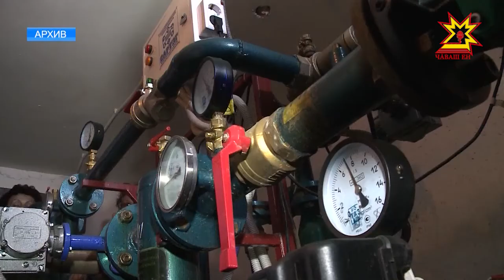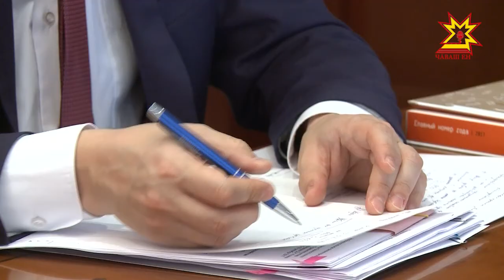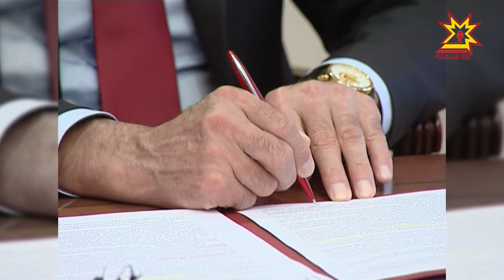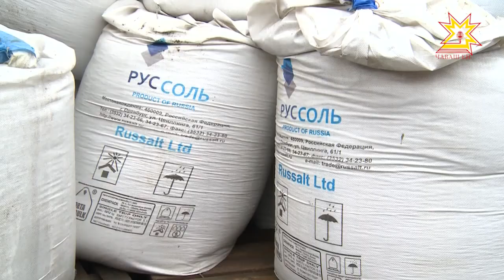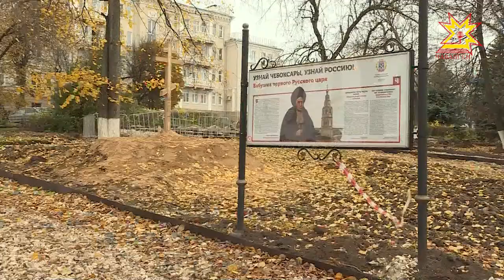Республика 18.10.2017 на русском языке. Вечерний выпуск